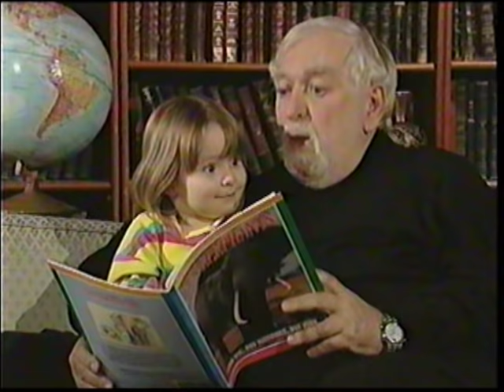La Boîte à lunch: Julie-Pier et Charlie aiment rire et chanter (partie 2)